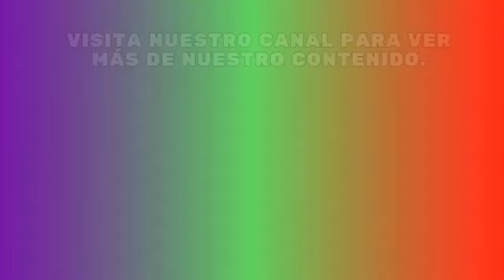Princesa peach showtime! Demo parte 2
En este video jugamos prinsesa peach showtime!  diviertete con nosotros en esta aventura.